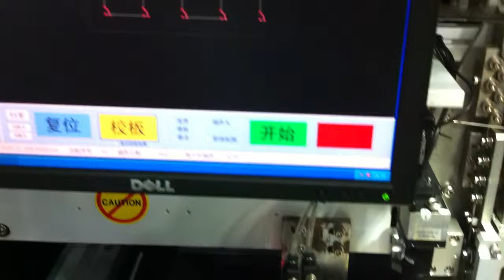Auto Insertion for PCB assembly